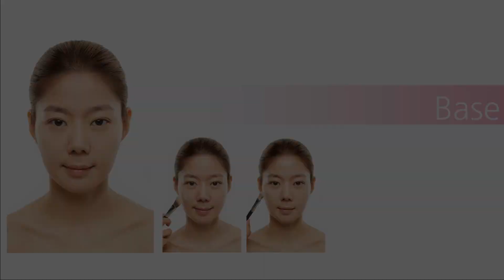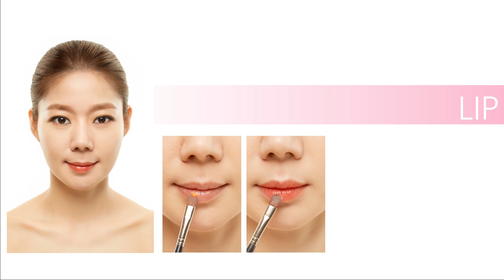고준희 음영 메이크업 itGirl Ko, Joon-Hee's "Just Married" Makeup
추적자, 야왕과 우리 결혼했어요, 를 통해 잇걸의 룩과 활약을 보여주는 고준희! 신혼 부부의 상큼함과 사랑스러움을 담아낸 우결의 메이크업 룩, 함께 따라 해 볼까요?

The new IT-girl and face of MISSHA, Ko, Joon-Hee is well-known for her lovely-pop-looks, shown through the TV shows like "Yawang", "the Chaser", and "Just Married". Today, Jungsaemmool Artist Group brings her most-up-to-date look on "Just Married" -- see how her signature orange-brown hair and orange lips adds color and sweetness to this "newly-wed" 

Note: just like BoA, Ko, Joon-Hee has become the new face of the brand MISSHA, which is why we have excluded product information. Thank you for noticing whenever the product info is missing, and especially BIG thanks to those kind friends who answer to other replies in our place. This kindness is a BIG help!

Love, Jungsaemmool Artist Group